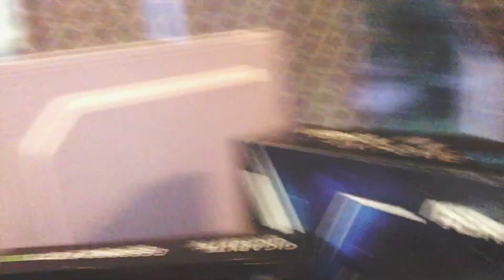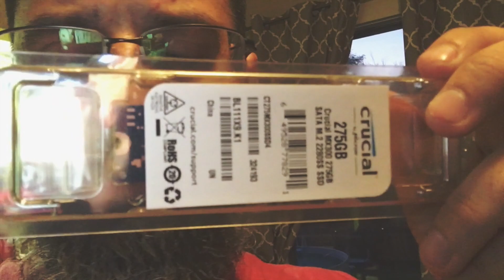VIARRHEA Ep. 29: Squeaks & Keys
Jeremy goes to Austin and joins the PC master race, Kyle goes greek and litters, Trevor tricks us and Nathan commits a violent act against latex.